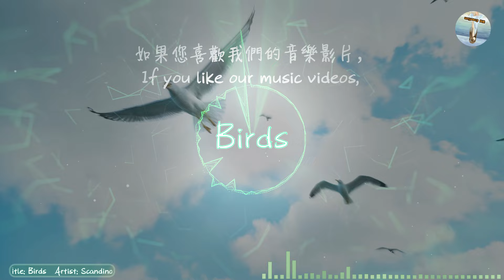沙發音樂 「假日精選」 放鬆的音樂 休息用BGM#10 ♪ 【Birds by Scandinavianz】♪